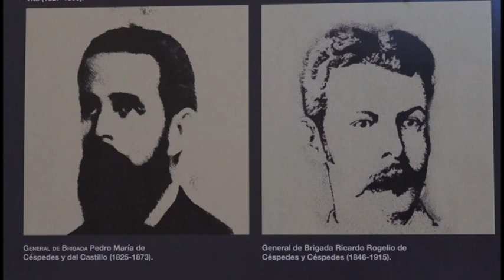Alzamientos independentista y sus valerosos patriotas en la región del sur de la provincia de Granma